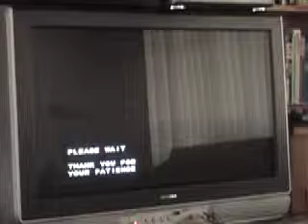Mundane Things Set To Classical Music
This is a video I did a while ago.  The concept was:
Would everyday, mundane things such as losing the remote be more exciting if set to classical music?